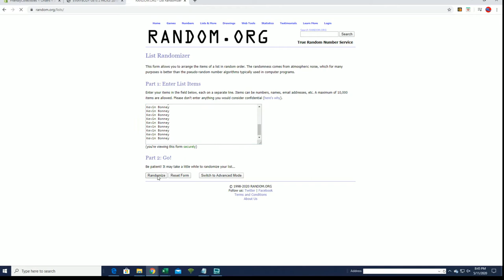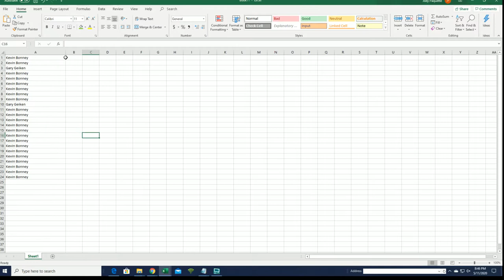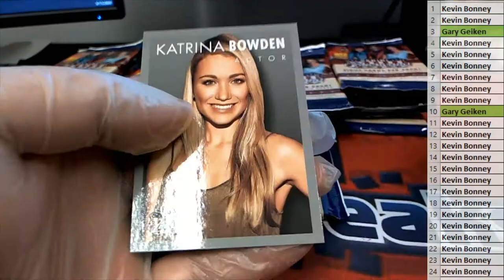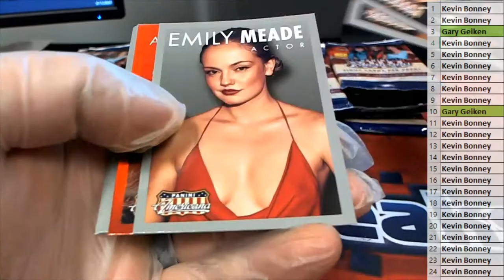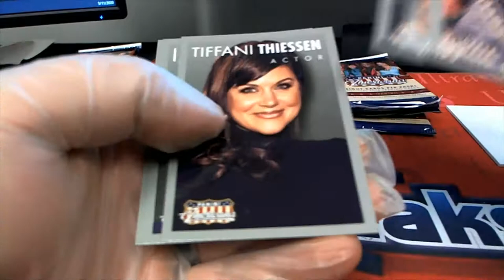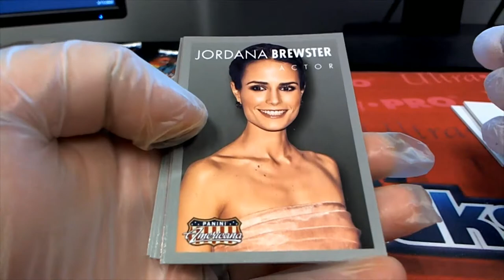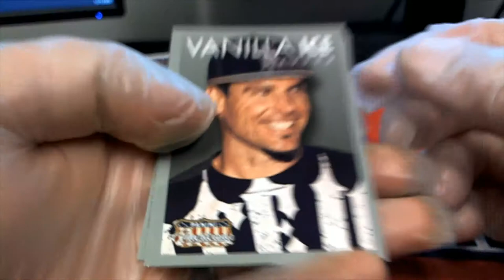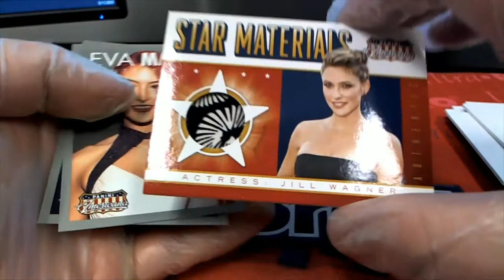2015 Panini Americana Retail box ID AMERICANARETAIL101